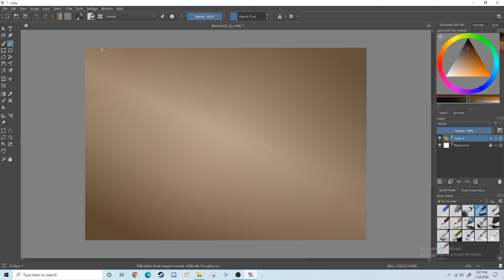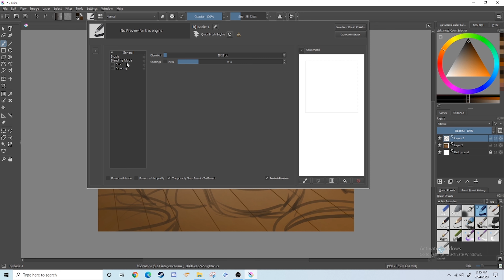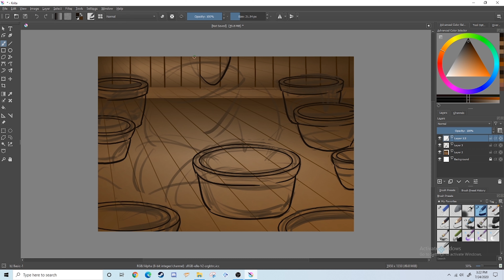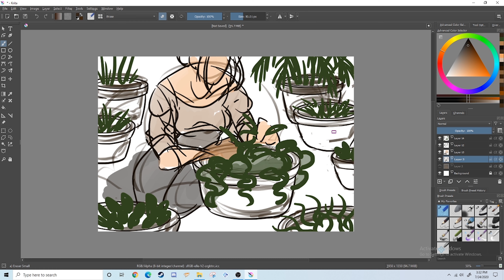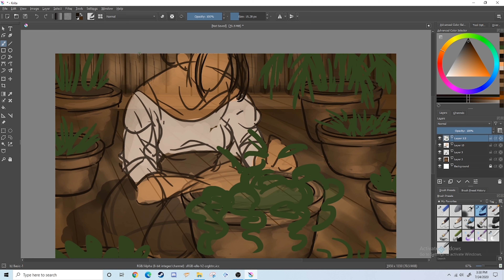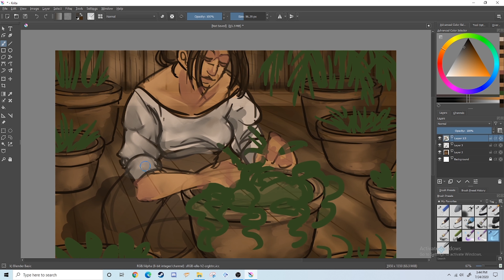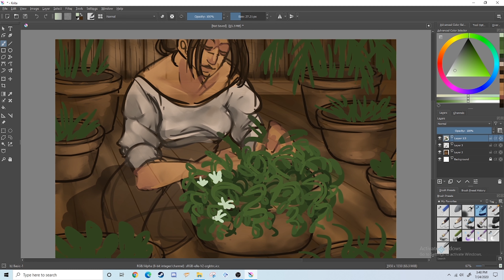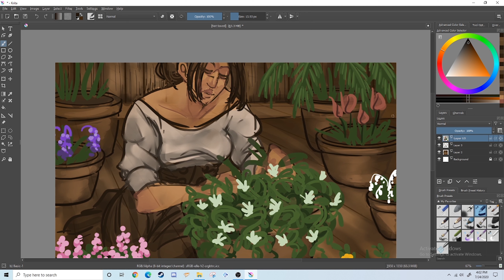Copycat's Corner Ep 12 - Gardening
Speed paint by Diana Chmiel - Will be posting a New one every Sunday!

Drawing Program is Krita